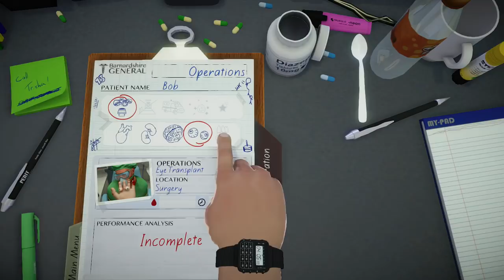Eye Transplant - Surgeon Simulator AE (Anniversary Edition) PS4 Gameplay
The Asian Guy Gamer and The Asian Kid Gamer are playing Surgeon Simulator AE on the PS4.

theasianguygamershow
liltwistedone